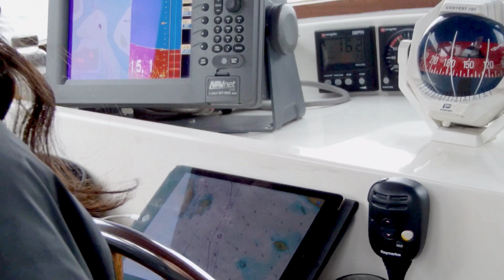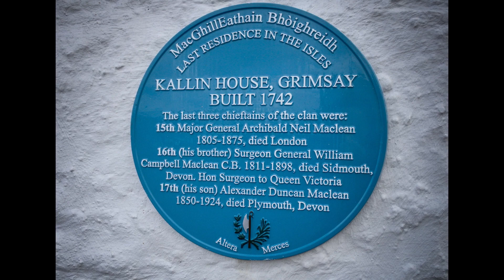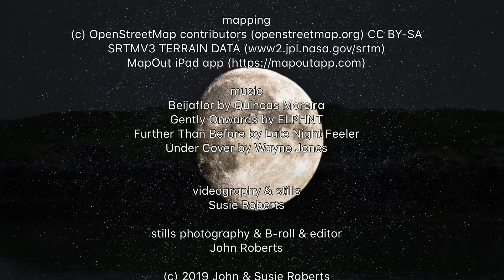2018 Sailing in Scotland. Episode 5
Yacht Spearax
Sailing The Hebrides 2018

Episode 5

Loch Scavaig, Isle of Sky to Haunaray Sound, North Uist
Kayaking Haunaray Sound to Kallin Harbour
via the Grimsay Iron Age Wheelhouse
exploring The Eagle Pool & asent of Eaval

music
Beijaflor by Quincas Moreira
Gently Onwards by ELPHNT
Further Than Before by Late Night Feeler

videography & stills
Susie Roberts

stills photography & B-roll & editor
John Roberts